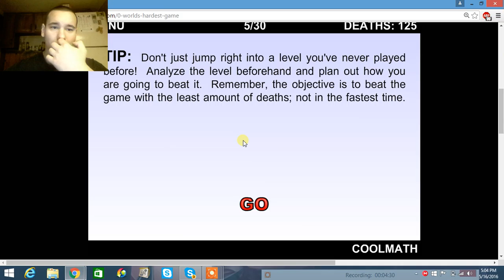52superluigi takes on the worlds hardest game part 2